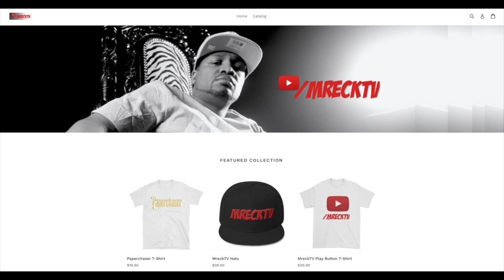Bang Em Smurf Tells M.Reck: Rick Ross Was Shook When We First Spoke Cause Of My 50 Cent Affiliation